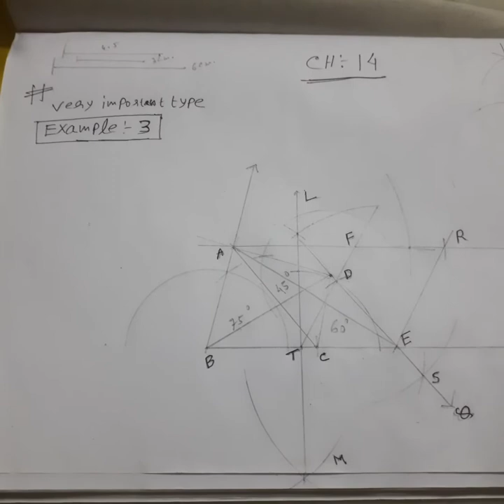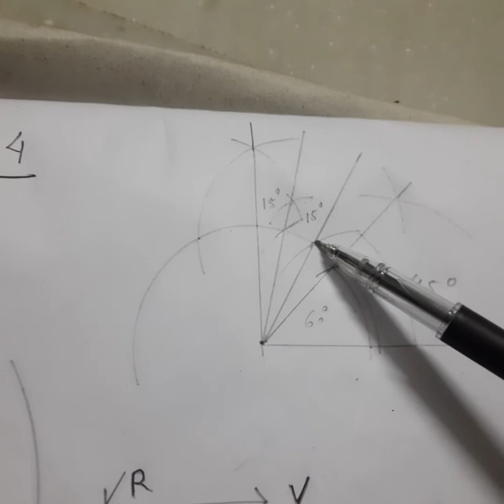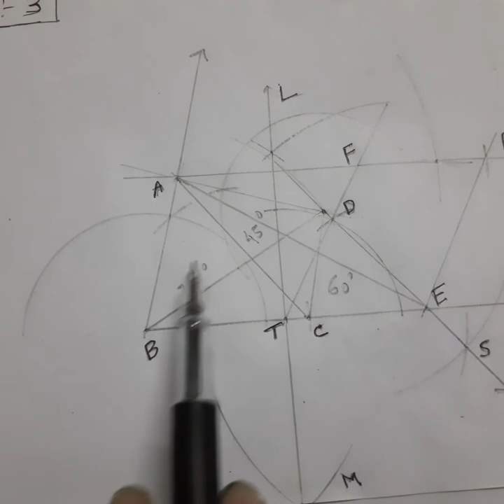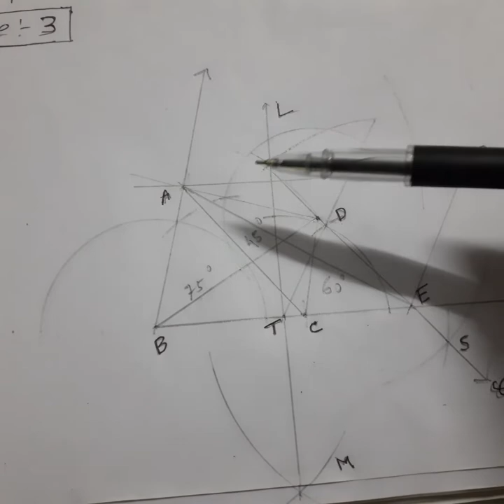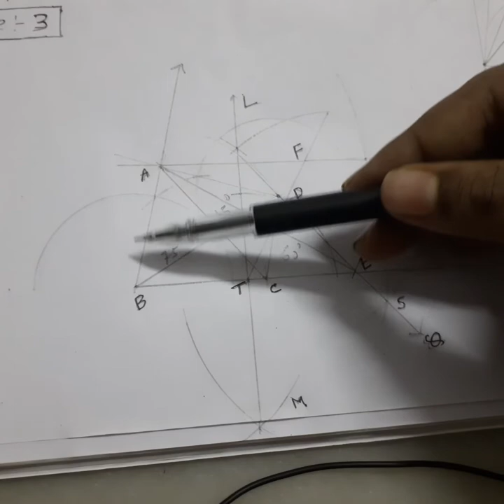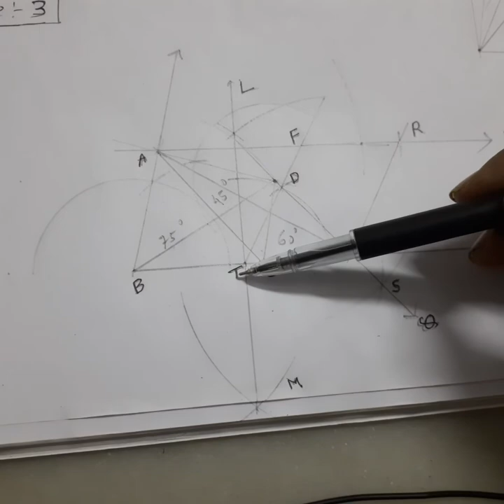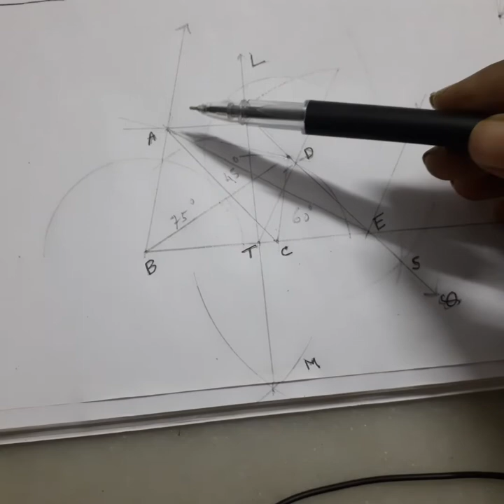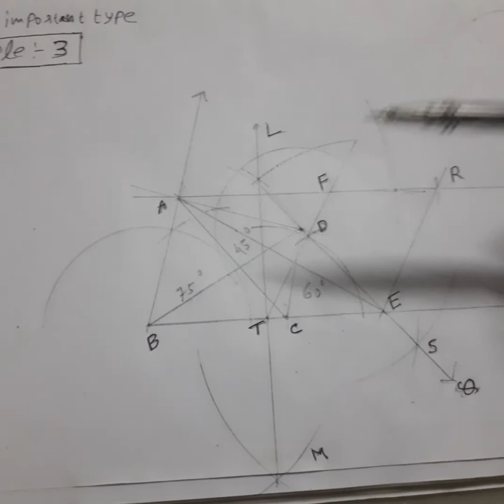## Chapter:14 , ## Class 9, WB.board. (construction)